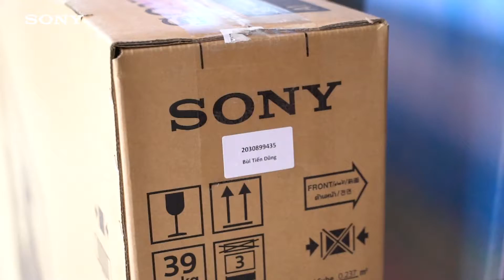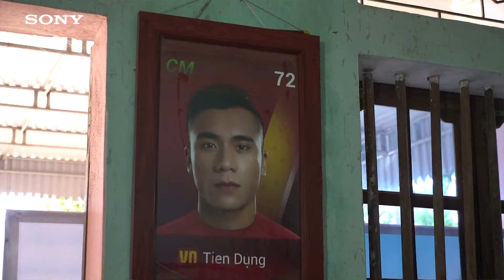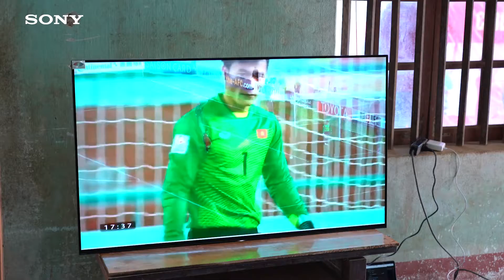Tien Dung Tien Dung first draft